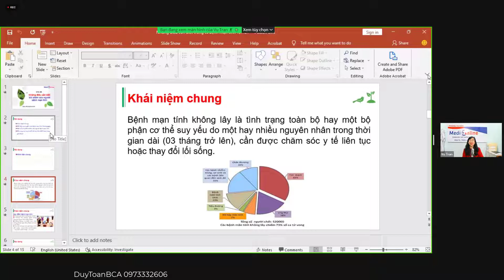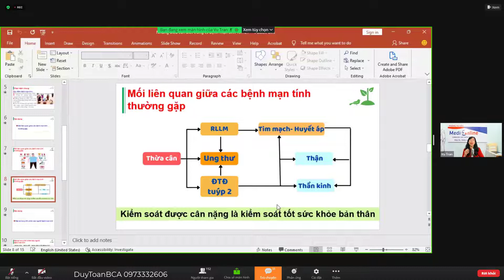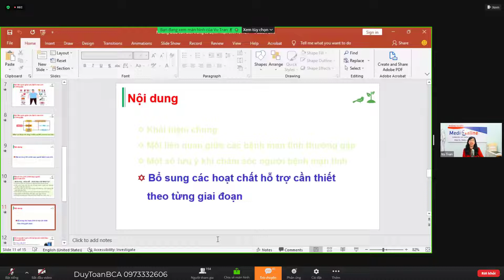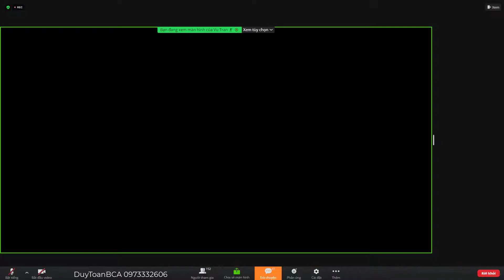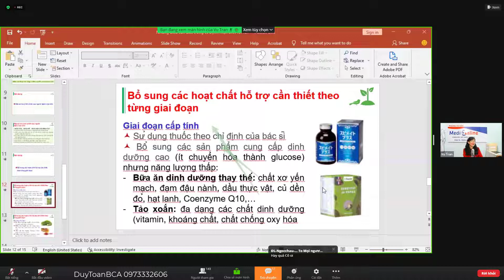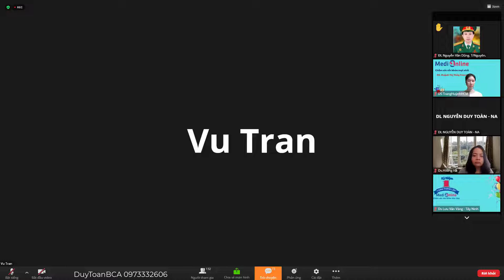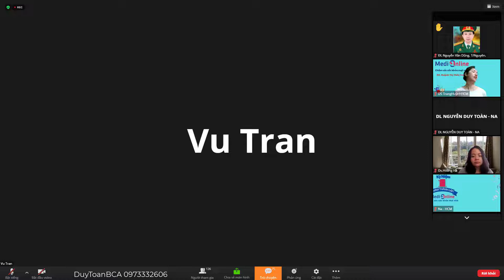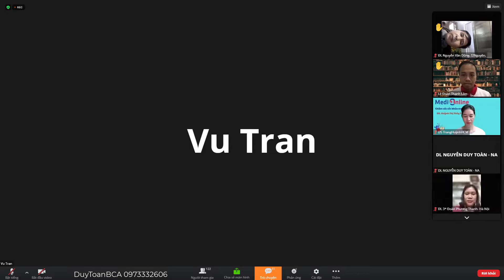PGS -TS Trần Anh Vũ Chia sẻ cách chăm sóc người bị bệnh mạn tính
- Xin chào tất cả mọi người, tôi là Nguyễn Duy Toàn, hiện tại là đối tác kinh doanh, đại lý phân phối sản phẩm của BCA Living Việt Nam,  BCA Living Việt Nam là trang thương mại điện tử cung cấp tới người tiêu dùng những sản phẩm uy tín chất lượng.
- Đây là kênh chia sẻ thông tin, kiến thức liên quan đến các sản phẩm từ BCA Living, qua kênh tôi củng mong muốn cung cấp những sản phẩm chất lượng này tới cộng đồng.
- Đến với BCA Living Việt Nam bạn sẽ không phải lo lắng về chất lượng sản phẩm, hàng giả, hàng nhái, hàng kém chất lượng, mỗi sản phẩm bán ra đều có được đóng gói cẩn thận có giấy cam kết kèm theo.